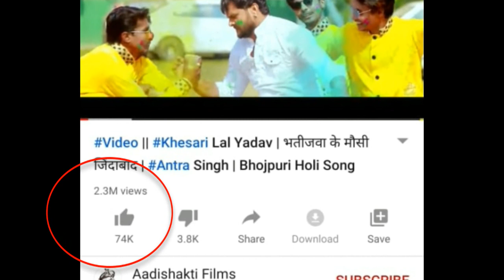खेसारी के इस विडियो ने मचा दी है तबाही..